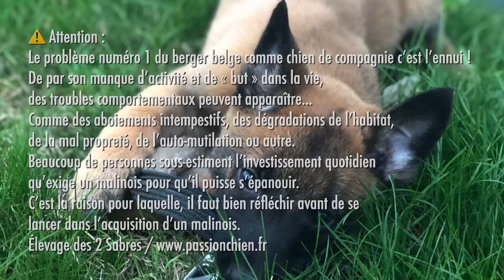Chiots malinois 1 semaine de MYSTIC & MAC FLY - 2020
Les chiots malinois de MYSTIC MAMA des 2 Sabres (MR3 & FR3 BIG SHOW / finaliste FR3 CERDAN) et du sélectif FR3 MAC FLY des Plaines de Thiérache (sélectifs FR3 VIPER / finaliste FR3 UHLAN) sont âgés de 1 semaine.
Les 8 chiots malinois (3 mâles & 5 femelles) sont nés le 13 janvier 2020 et seront disponibles à partir de mars 2020.

Abréviations :
• MR = mondioring (le chiffre correspond à l'échelon)
• FR = ring français (le chiffre correspond à l'échelon)

Pour tous renseignements, vous pouvez contacter :
Elevage des 2 Sabres
Passion Chien